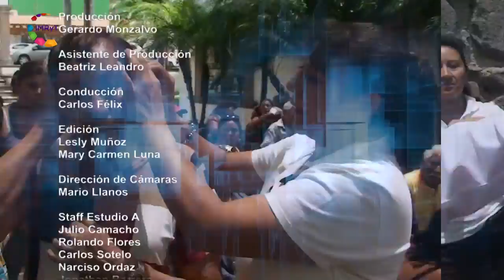Morelos Trabajando / Educación en Morelos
La Secretaría de Educación de Morelos, cuyo titular es el Maestro Miguel Ángel Izquierdo, es la encargada de coordinar todos los programas y dependencias dedicadas a la educación de la población infantil y juvenil de la entidad, así como, de velar por las buenas condiciones de la infraestructura y equipo humano de las instituciones educativas.